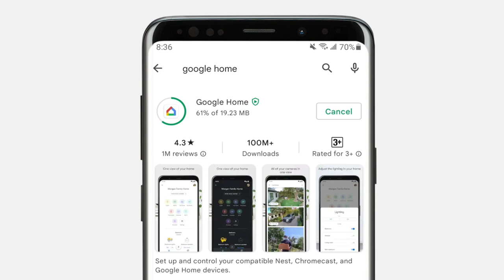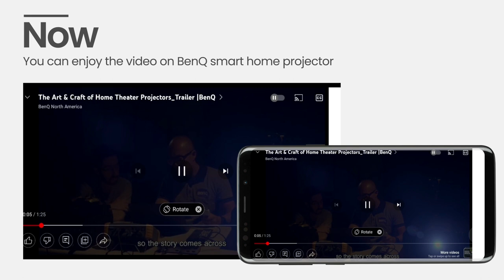[BenQ FAQ] How to connect the Android phone to BenQ smart home projector | QS01 & QS02 & Google TV